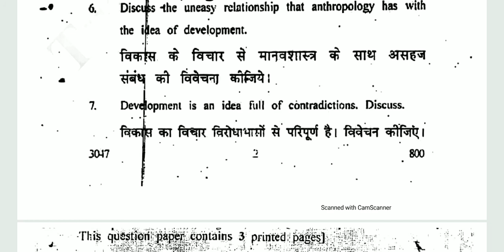Rethinking Development||General Elective for Hons: Sociology||DU Previous year Question paper 2017